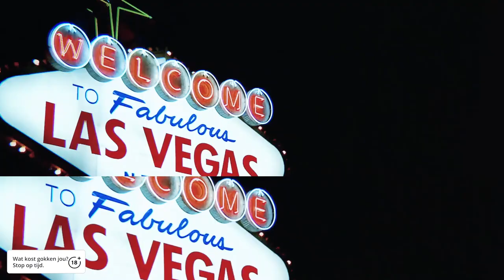WSOP Journaal – Dag 7: De bubble barst!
In ons zevende WSOP Journaal spreken we met Floyd Rosner en Christophe De Meulder. Rosner zou de dag uiteindelijk niet overleven en dus het geld niet halen, De Meulder wel. Daarnaast doen we een foto-quiz met Marcel Vonk en hebben we beelden van de bubble die uiteindelijk 1,5 uur duurde!